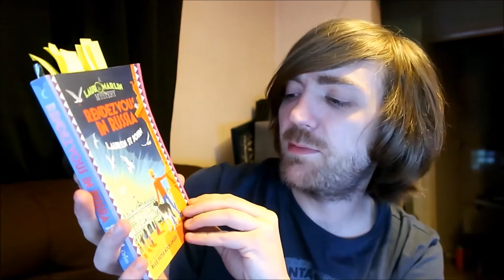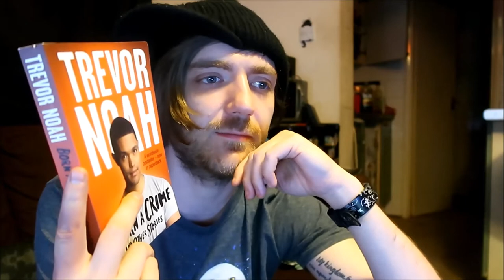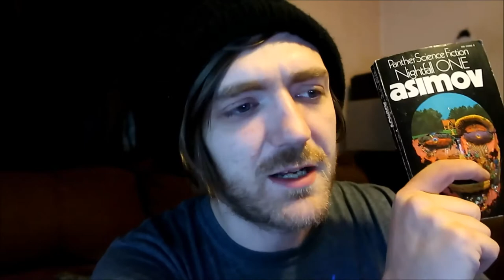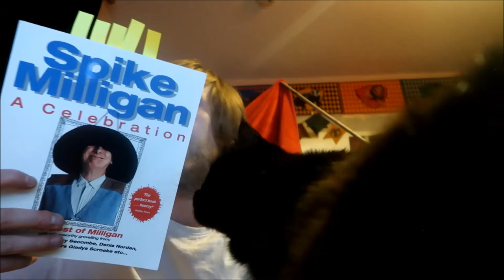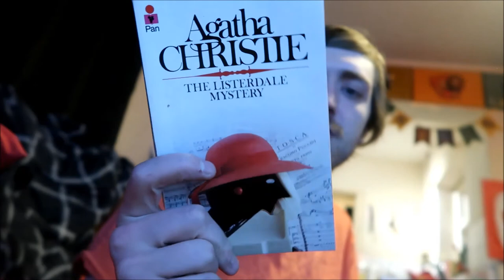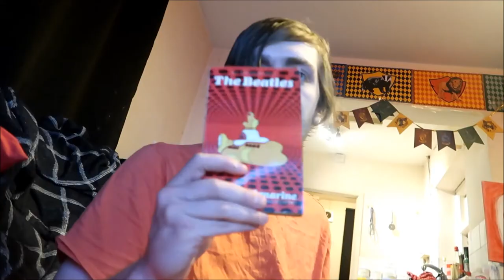September 2020 Wrapup! [17 BOOKS]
BOOKS MENTIONED:
Bodleian Library - Instructions for British Servicemen in France 1944
Arthur Miller - The View from the Bridge
Agatha Christie - Verdict
Bill Bryson - Made in America
Alan Bennett - Talking Heads
William Shakespeare - King Richard III
Agatha Christie - Problems at Pollensa Bay and Other Stories
Lauren St. John - Rendezvous in Russia
Charles Osborne/Agatha Christie - The Unexpected Guest
Jeffrey Eugenides - The Virgin Suicides
Agatha Christie - Witness for the Prosecution and Other Stories
Trevor Noah - Born a Crime
Isaac Asimov - Nightfall One
Spike Milligan - A Celebration
Agatha Christie - The Listerdale Mystery
The Beatles - Yellow Submarine
H. P. Lovecraft - The Shadow Over Innsmouth

YOUTUBERS MENTIONED:
Charles Heathcote